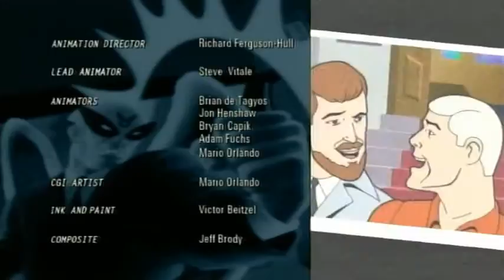Youtube: hc9WUx260s (0:00:00)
Youtube: hc9WUx260s (0:00:00)